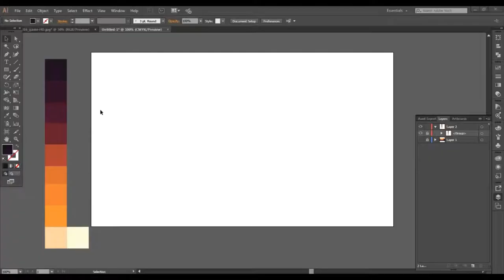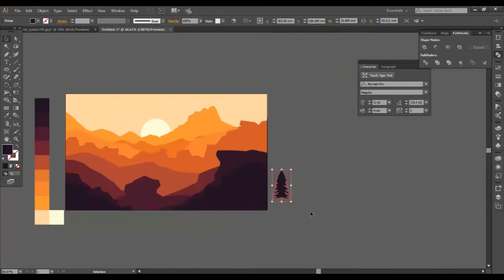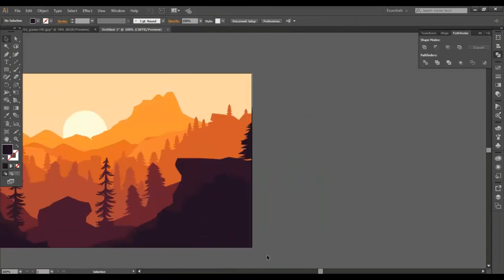Flat Art Landscape - Adobe Illustrator Speed Art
In this Illustrator Speed Art we will see how to make Flat Landscapes, based on the amazing Firewatch artwork by Olly Moss.

Adobe Illustrator CC has a powerful Pen tool and we will be using it to make Flat Art Landscape.